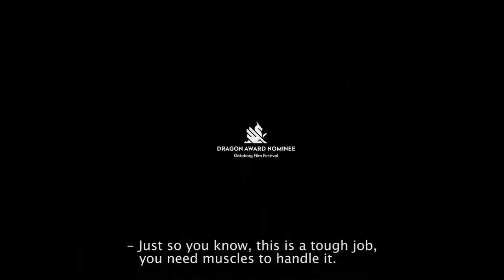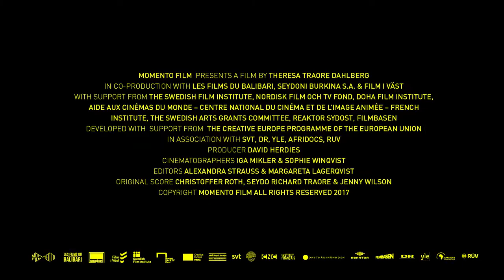OUAGA GIRLS | Trailer | DOK.fest 2018